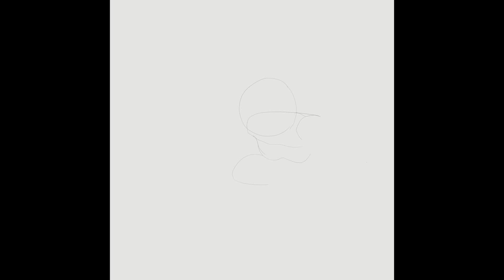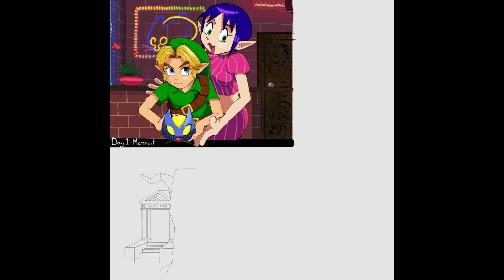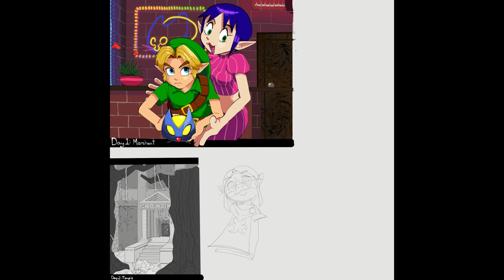Inktober 2023; Linktober - Speeddraw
A large compliation of drawings I did for Linktober in 2023! Not much else to say beyond what's in the video. Hope you enjoy

The Legend of Zelda: Ocarina of Time - Lost Woods
The Legend of Zelda: Link to the Past - Kakariko Village
The Legend of Zelda: Majora's Mask - Astral Observatory
The Legend of Zelda: Twilight Princess - Orchestra Piece # 1
The Legend of Zelda: Spirit Tracks - Overworld Adventure